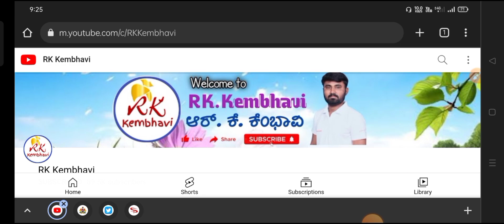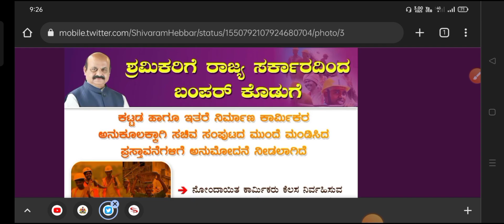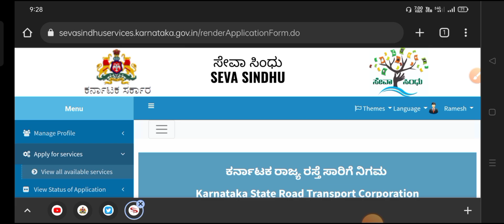How to Apply for Labour Card Bus Pass Kannada 2022 | ಕಾರ್ಮಿಕ ಕಾರ್ಡ್ ಉಚಿತ ಬಸ್ ಪಾಸ್ 2022#labourcard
ವಿಡಿಯೋ ನಲ್ಲಿ ಕಾರ್ಮಿಕ ಕಾರ್ಡ್ ಇದ್ದವರಿಗೆ ಒಂದು ಸ್ಥಳ ದಿಂದ ಇನ್ನೊಂದು ಸ್ಥಳಕ್ಕ್ ಹೋಗಬೇಕಾದರೆ ಉಚಿತವಾಗಿ KSRTC BUS PASS  ಪಡೆಯಲು ಅನುಮೋದನೆ ಸಿಕ್ಕಿರುವ ಬಗ್ಗೆ ಮಾಹಿತಿ ಕೊಟ್ಟಿದ್ದೇನೆ..